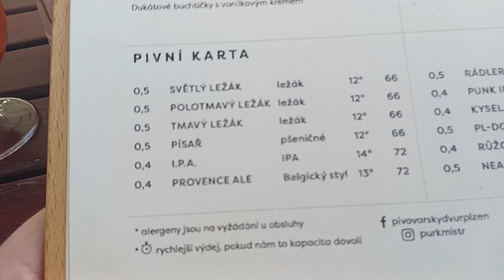NAPROSTO SKVĚLÝ PIVO, VŠECHNA ČEST PURKMISTROVI !!!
Jmenuje se PROVENCE ALE a je to třináctka 😀